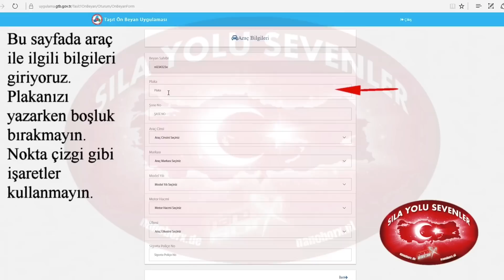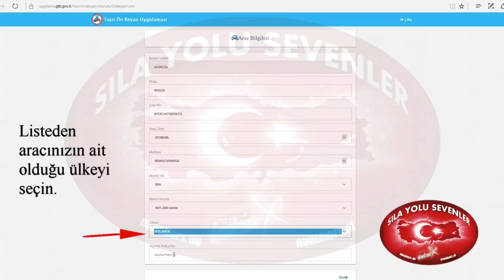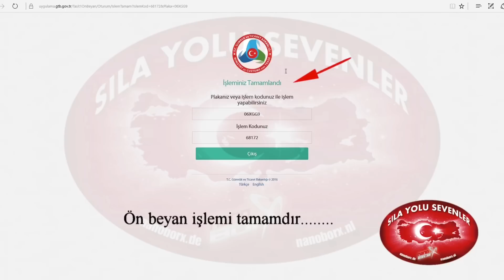Ön Beyan işlemi. Sıla Yolu Sevenler.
Özel Taşıtlar Ön Beyan Uygulaması
Ülkemize giriş yapmak isteyen yabancı plakalı taşıtlara ilişkin bilgilerin taşıt sahipleri tarafından sisteme girişini mümkün kılan “Özel Taşıtlar Ön Beyan Uygulaması” başlamıştır. Uygulama için tıklayınız.

Söz konusu uygulama ile taşıt sahipleri yabancı plakalı taşıtlarına ilişkin bilgileri Türk sınır kapısına gelmeden önce sisteme girerek kendi kayıtlarını oluşturabileceklerdir. Bu sayede, daha önce gümrük memurları tarafından sisteme veri girişi sırasında yaşanan yoğunluk ve zaman kaybı önlenebilecektir.

Ön Beyan Nasıl Yapılacak?
Yabancı plakalı taşıtlarıyla Türkiye’ye giriş yapmak isteyen şahıslar seyahatleri öncesinde taşıtlarına ilişkin bilgileri Bakanlığımıza ait adresinde yer alan mobil uyumlu “Özel Taşıtlar Ön Beyan Uygulaması” aracılığıyla sisteme girebileceklerdir.
Taşıt sahipleri, Türk gümrüğüne gelmeden veya gümrük işlemleri başlamadan önce, cep telefonu, bilgisayar veya tabletlerini kullanarak Türkiye’ye giriş yapmak istedikleri taşıta ve taşıt sahibine ilişkin bilgileri (ad, soyad, pasaport/kimlik no., doğum tarihi, adres, kişi ve taşıt ülkesi, sigorta poliçe no., plaka no., şase no., marka, model, cins) sisteme kendileri girerek kayıt işlemlerini tamamlayabileceklerdir. Daha önce sınır kapılarında gümrük memurları tarafından sisteme kaydı yapılan söz konusu bilgiler, taşıt sahipleri tarafından kapıya gelmeden girilmiş olacağından, bu bilgilerin gümrük memurunca kaydı sırasında yaşanan zaman kaybı önlenecek, böylelikle özellikle gurbetçi vatandaşlarımızın ülkemize girişinin yoğun olduğu dönemlerde sınır kapılarındaki uzun kuyrukların önüne geçilebilecektir.
Gümrük memurları sadece kişiler tarafından daha önce sisteme girişi yapılan söz konusu bilgilerin doğruluğunu kontrol edecek, kişi ve taşıtın gerekli şartları sağladığının tespitini halinde giriş işlemlerini tamamlayacaklardır. Bu aşamada, ön beyanda bulunan kişilerin söz konusu bilgileri sisteme dikkatli ve doğru girmeleri, işlemlerin aksamadan hızlı bir şekilde yürüyebilmesi açısından büyük önem arz etmektedir.

Ne Zaman Yapılacak?
Ön beyanda bulunan şahıslar tarafından sisteme kaydı yapılan bilgiler sistemde en fazla 15 gün süre ile saklanacaktır. Bu yüzden, Türkiye’ye giriş yapılmak istenilen tarihten en erken 15 gün öncesinde ön beyanda bulunulması mümkündür. Bununla birlikte, gümrük işlemlerinin başlama anına kadar söz konusu bilgilerin sisteme girilmesi mümkün bulunmaktadır.